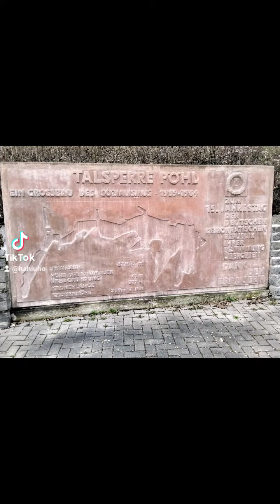97 Mittelgroße Diashow für Heute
Herzlich willkommen zur nächsten Diashow, heute mit neuen Bildern von 2 Katzen 🐱 Ich wünsche viel Spaß 👍